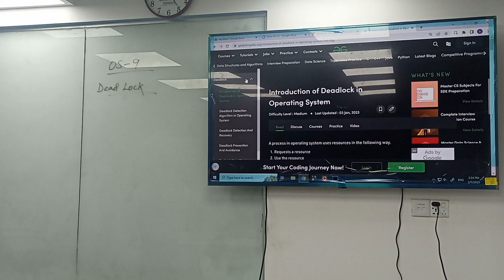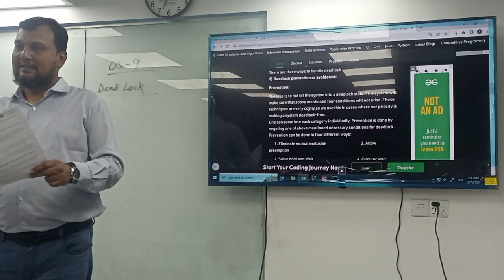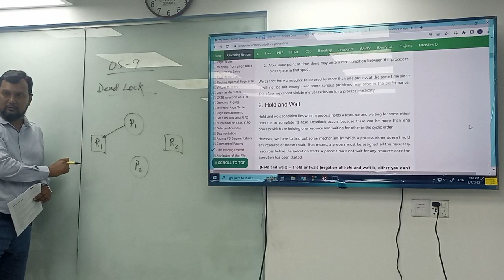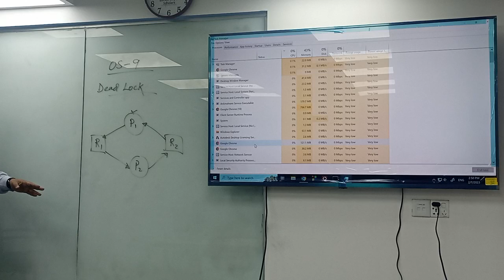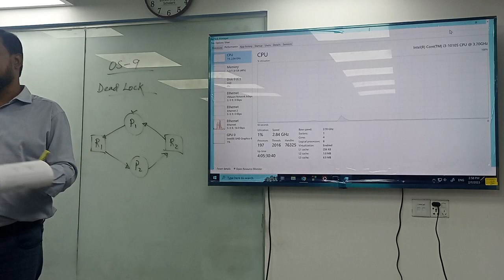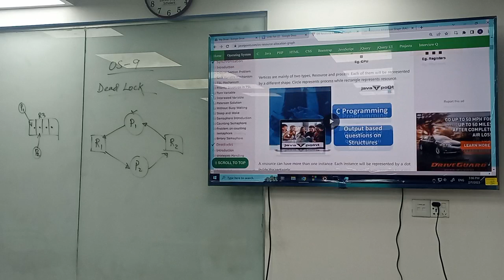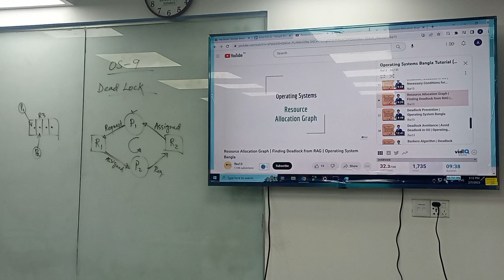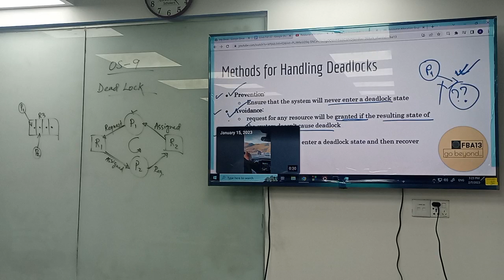Operating System | Lecture-09| CSE | AKM Monzurul Islam | University of Scholars